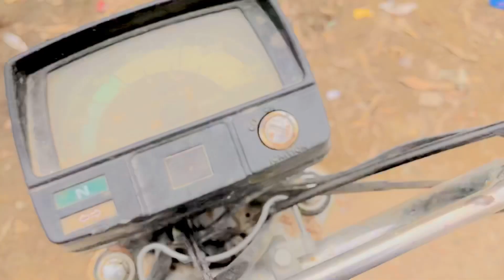Jumma Mubarak ❤️ || Purani Yaden Taza Karne Ka Maza Hi Alag Hy🥺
Jumma Mubarak ❤️! Just showing you guys how we spend our friday thats a part of my life and missing our those school days 🥺